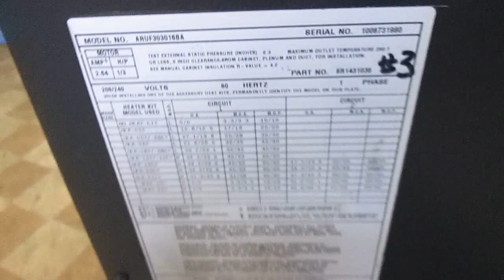TRANE Used Central Air Conditioner Furnace TUE100A948L3 ACC-7064